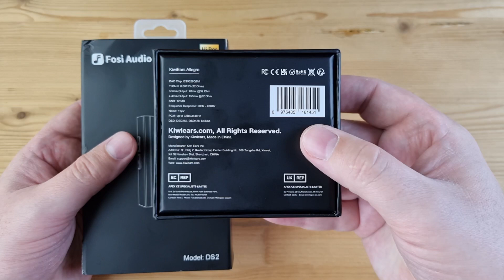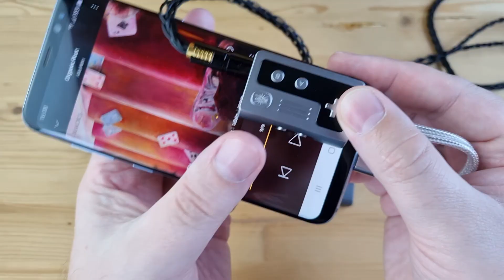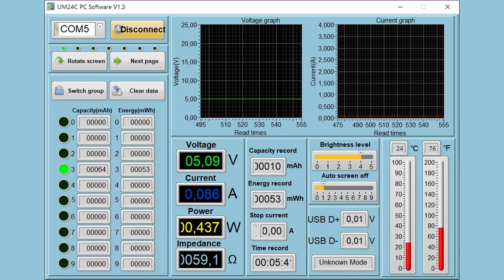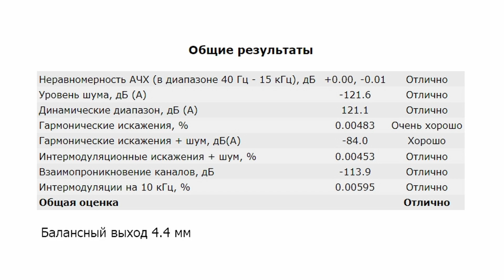Два кита: сравнительный обзор ЦАПов KiwiEars Allegro и FosiAudio DS2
00:00 - Вступление
00:57 - Комплектация
01:49 - Железо
02:26 - Внешний вид и эргономика
02:57 - Потребление
03:22 - Софт
03:53 - Измерения
05:01 - Звук
09:16 - Выводы

Реклама. ООО «АЛИБАБА.КОМ (РУ)», ИНН 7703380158, erid=2SDnjeh5sMs, 2SDnjdN5LT2

► В USB ЦАПах FosiAudio DS2 и KiwiEars Allegro используются два чипа Cirrus Logic CS43131 и ESS ES9028Q2M. Аппарат поддерживает воспроизведение музыки до 32 бит 384 кГц и нативный DSD256.
Как многие из вас догадываются, бюджетный сегмент ЦАП, не важно мобильных или стационарных, условно делится на две равные части: музыкальные и техничные. К музыкальным можно причислить KiwiEars Allegro, а к техничным - новенький FosiAudio DS2 на двух конвертерах Cirrus Logic. Конечно, у них разная мощность, дизайн и потребление, но в остальном они очень схожи. В общем, на примере двух этих столь разных и то же время абсолютно одинаковых устройств я и предлагаю разобраться в вопросе звуковой направленности.